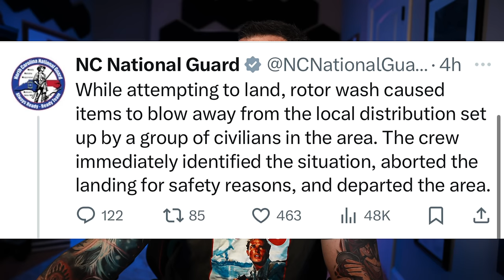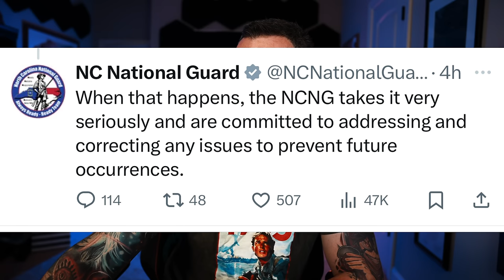What Did The North Carolina National Guard Do?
An air crew in the North Carolina National guard is under investigation for causing rotor wash on a supply site in Burnsville NC.